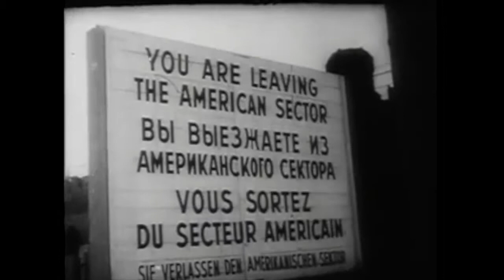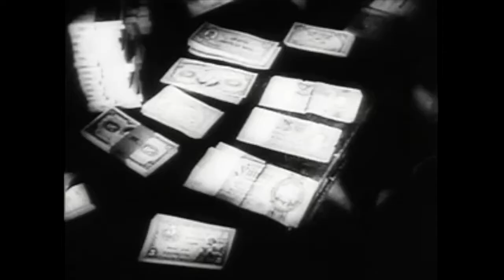David Bowie - Art Decade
A fan-made video set to the tune of "Art Decade", the ninth track off of David Bowie's 1977 album "Low". [Part 2 of 4]

David Bowie - guitar, vibraphone, keyboard (Chamberlin), piano
Brian Eno - synthesizer (Minimoog), keyboard (Chamberlin), piano
Eduard Meyer - cellos

All footage in its original context:

"Cold War West Berlin & Berlin 'Die Freie Berliner Presse Meldet' News Ticker, October 1950"